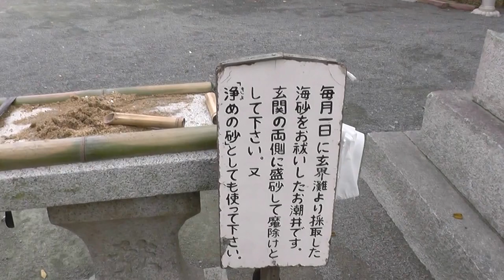子宝に恵まれるパワースポットPower spot blessed with children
福岡県のJR水巻駅のそばの神社。この神社には、逆立ちした狛犬があり、立派な男根を持っている。それに触れると子宝に恵まれるというパワースポットである。A shrine near the JR Mizusaku station in Fukuoka prefecture. This shrine has a standing guardian dog and he has a fine cock. It is a power spot that you can be blessed with kids if you touch it.